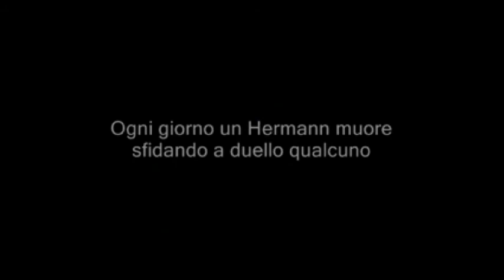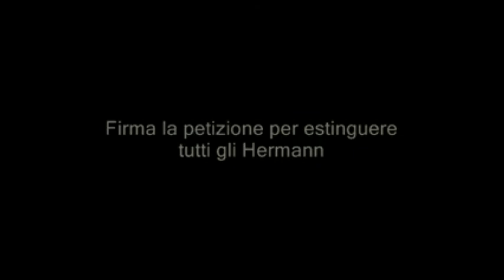Il Duello Vol.2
Anche i documenti più antichi attestano l'eternità della lotta. Parole come lame, ferisce più la lingua o la spada?

Song by Gary Jules, "Mad World"